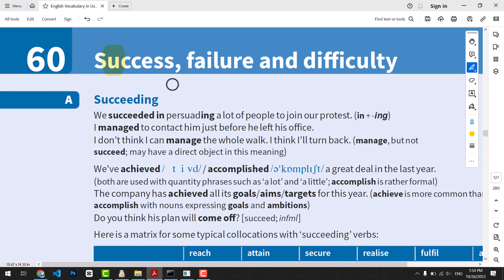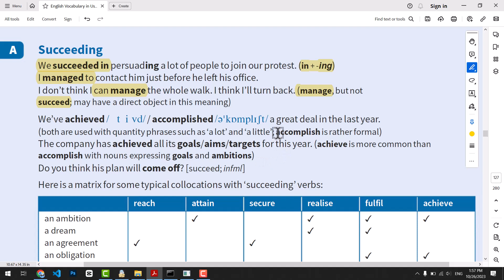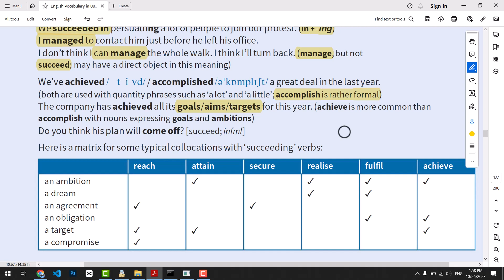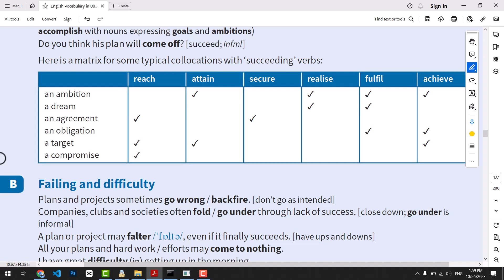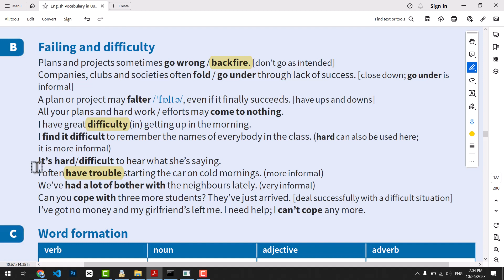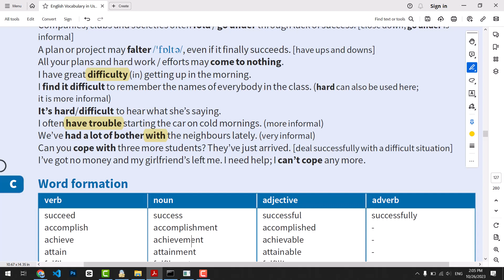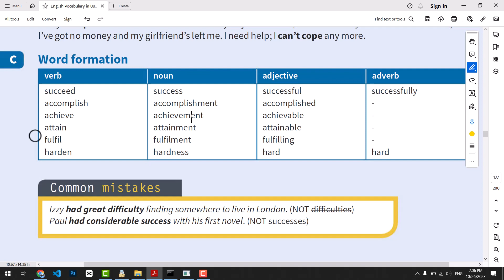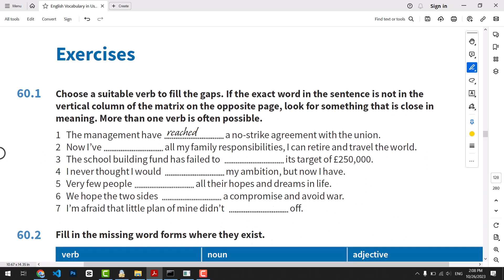کتاب Vocabulary in use (سطح بالاتر از متوسط)، جلسه پنجاه و ششم - موفقیت، شکست و دشواری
در درس شصتم از این کتاب در رابطه با نحوه بیان و توصیف مفاهیمی همچون موفیت، شکست و دشواری صحبت خواهیم کرد. موارد مطرح شده در این درس از آنجا که می توانند به صورت استعاری در سایر موارد نیز به کار بروند از اهمیت بالایی برخوردارند.